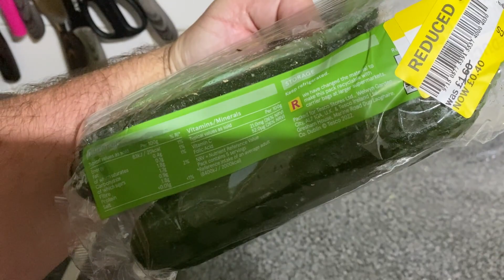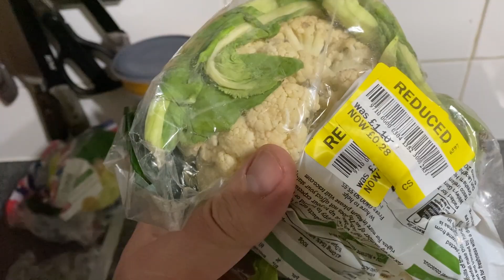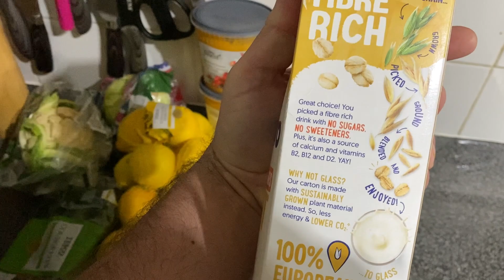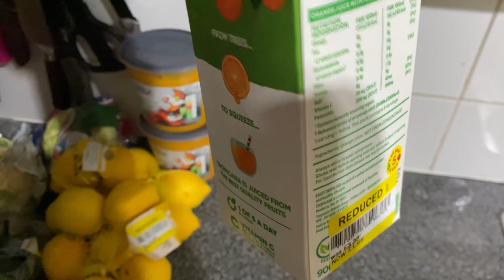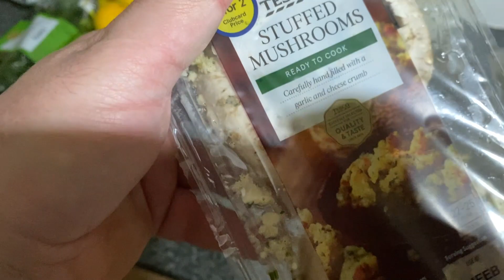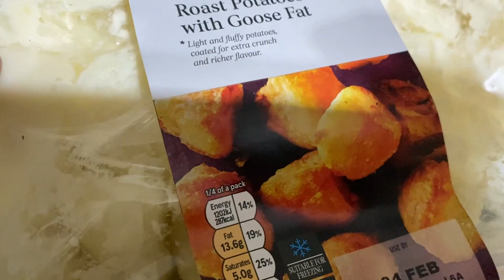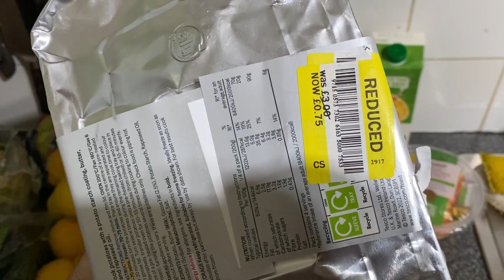Sobotnie Darmowe Polowanie Na Jedzenie Pieczarki Cytryny Pieczywo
Sobotnie darmowe polowanie na aplikacji olio , to udało sie upolowac i ciesze się bo udało się podratować domowy budżet .Zapraszam na kanał .Poz`drawiam oglądających i zachętam do SUBSKRYPCJI Miłego dznia.